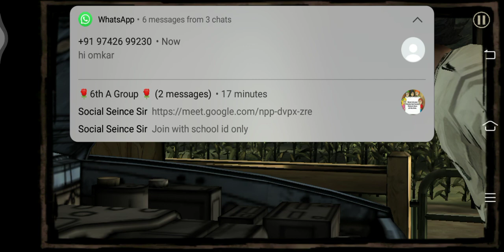omkar gaming The waking death 😱😱